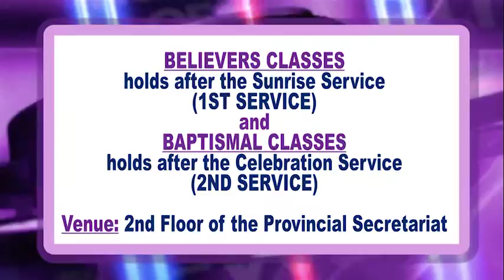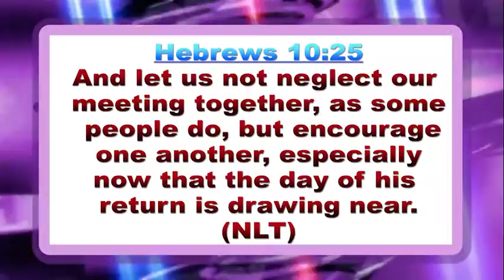NEWS BITS - SUNDAY 9TH APRIL 2017